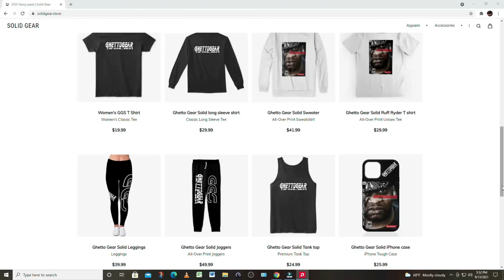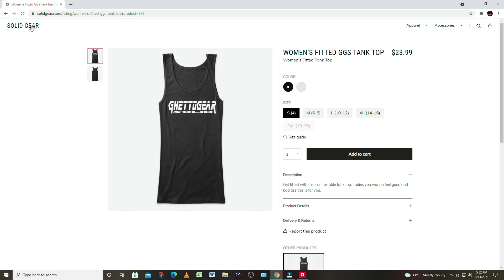Ghetto Gear Solid v Whiskey Bent & Hellbound 12 .10 . 22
@brewcitywrestlingbrand5501  Jingle bells bash in Waukesha,WI